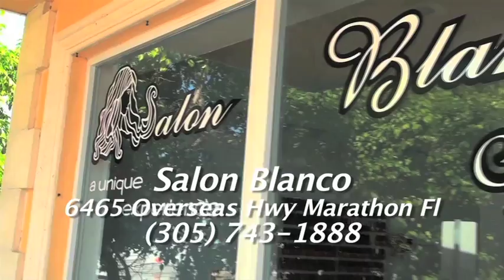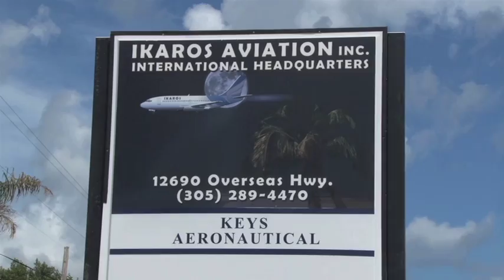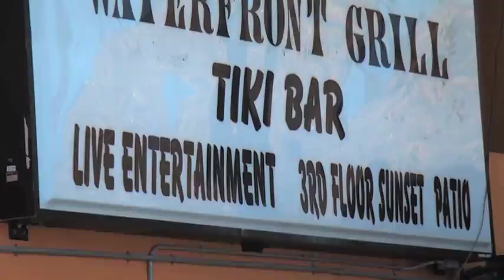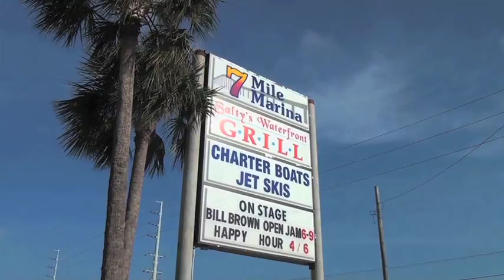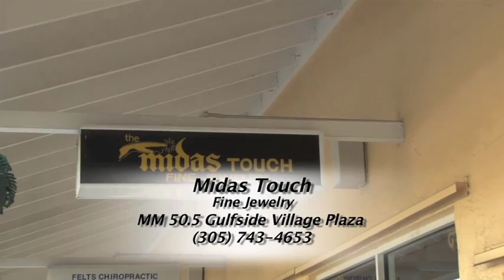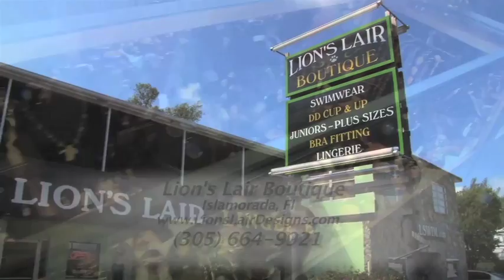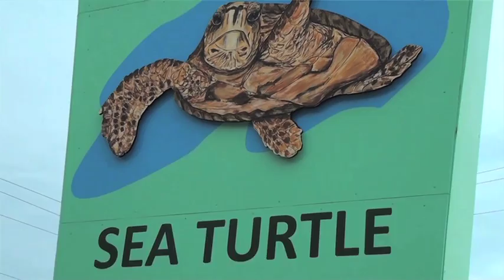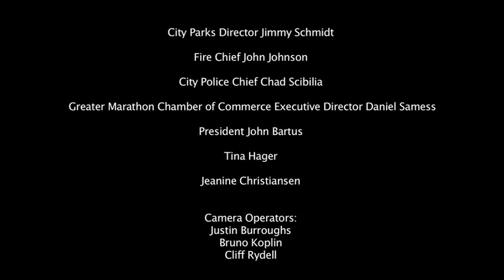"The Marathon Games" one hour movie Round One filmed in Marathon, Florida Keys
This is the one hour movie filmed in Marathon, Florida, called "The Marathon Games, Round One".  The full length unedited version Is available to view for free